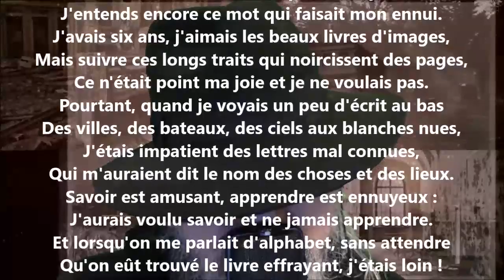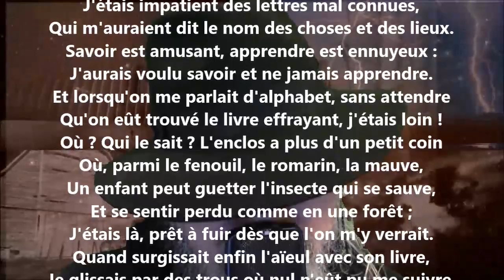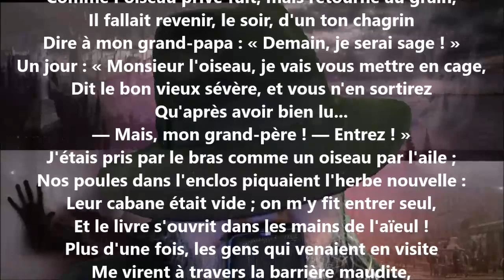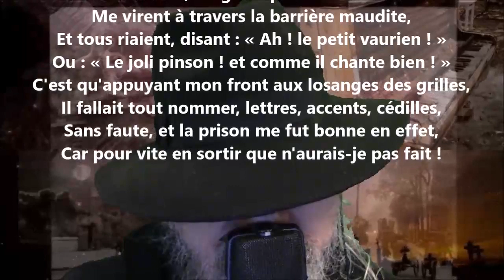La leçon de lecture - Jean Aicard lu par Yvon Jean